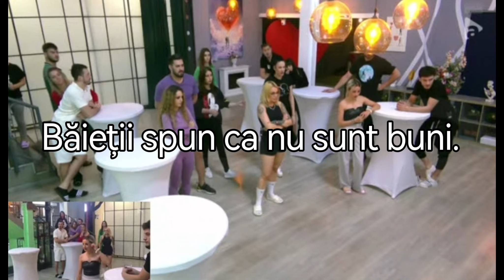Ambițioși dar Valentin este mai rapid!